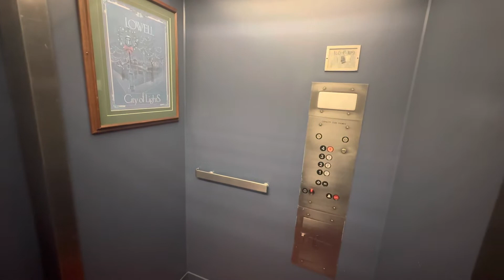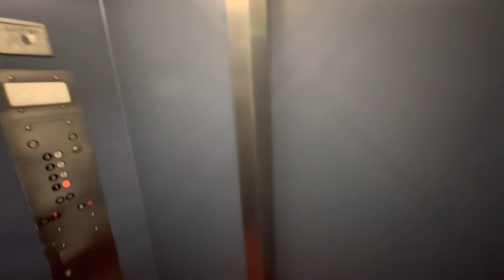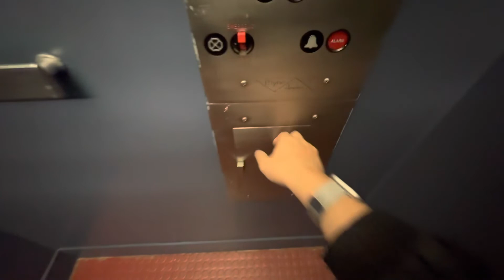Payne Traction Elevator @ Executive Building Lowell, MA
11/28/22: back to ride this elevator with the epic motor on the new iPhone.